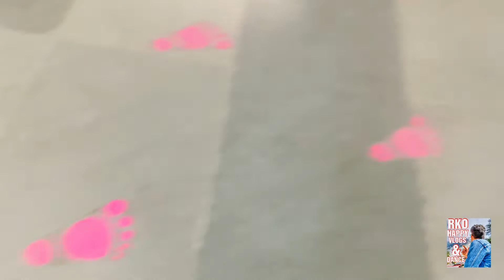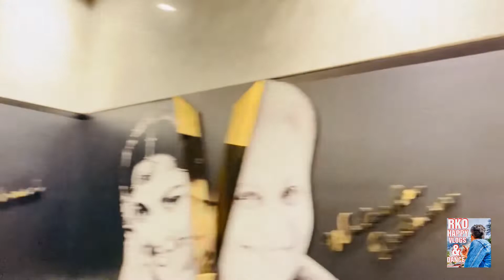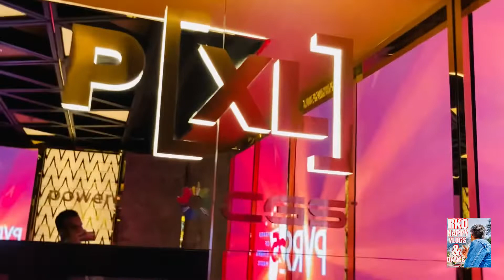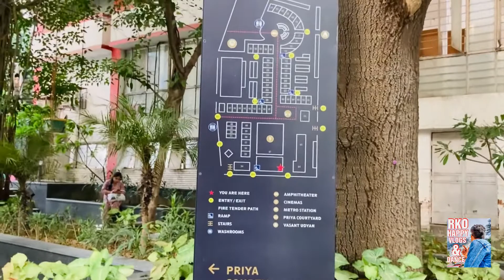P[XL] PvR Priya | Priya Vasant Kunj | RKO HAPPY VLOGS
All Video Making From
IPHONE SE

Then,

Watch my Amazing Vlog and Dance Videos  More and More Unexpected way and try to Learn something from Videos.
And
Tell me your favourite Part and you can write down that in Comment Section.
Then, I'll try to Bring that More better way to show you in Vlog
So, Keep Watching my Amazing Vlog
and
Su pport me More and More...

Take Care
Good Bye
And
Jai Hind...